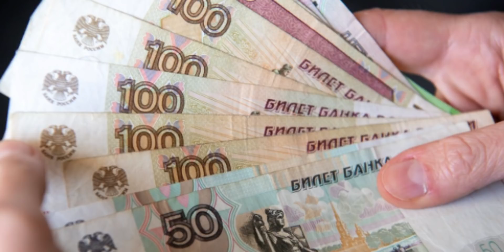US-EU Sanctions Ineffective As Russia Ruble Makes A Full Pre-War Rebound